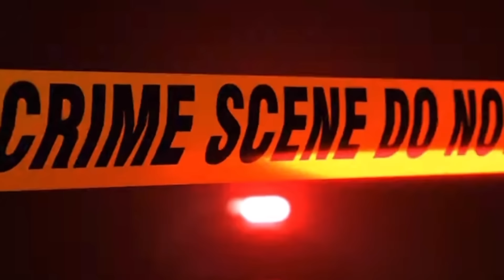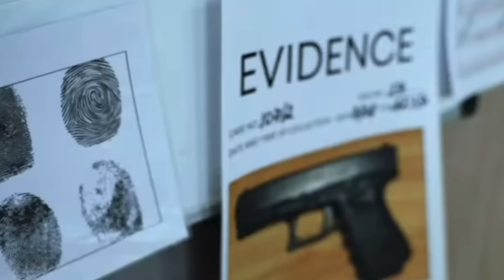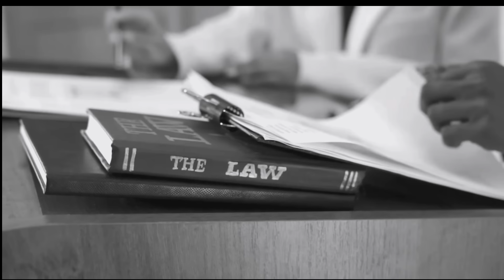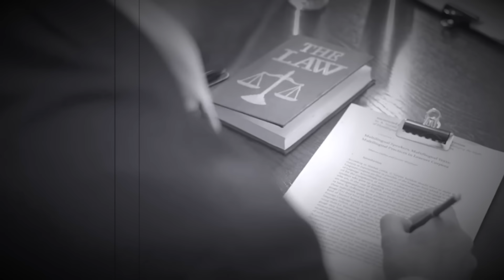New Orleans MOST DANGEROUS Gang Wars: Calliope Project Ghost Gang vs Magnolia Project Byrd Gang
New Orleans MOST DANGEROUS Gang Wars: Ghost Gang vs Byrd Gang